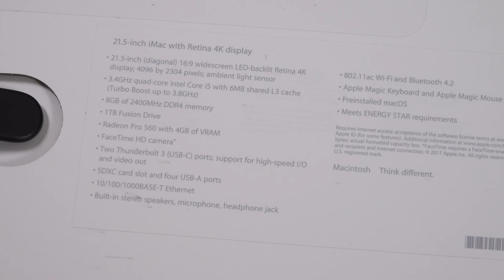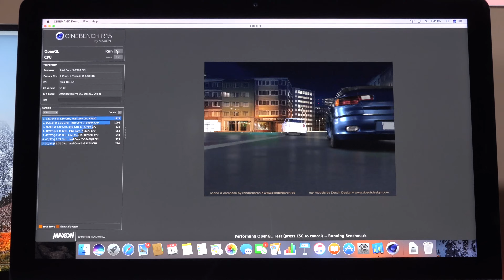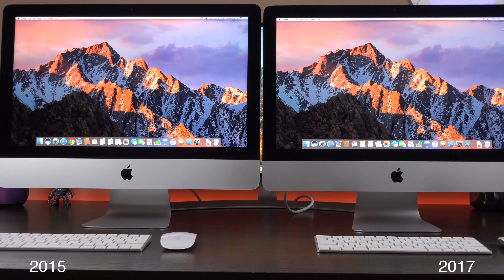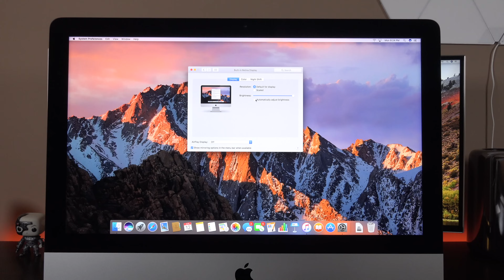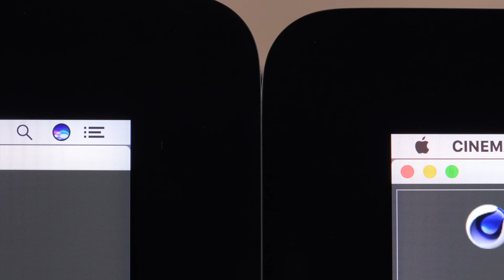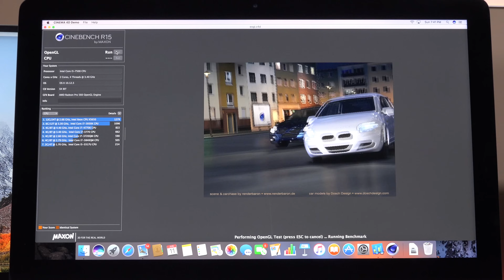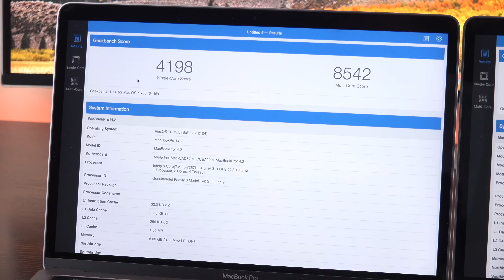Apple iMac 21.5" 4K (2017): Unboxing & Review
The 2017 Apple iMac 21.5" with 4K Retina Display has been updated with Kaby Lake CPUs, Radeon Pro GPUs, DDR4 RAM, Faster SSDs, Better displays, Thunderbolt 3 and more.

Pricing & Configurations